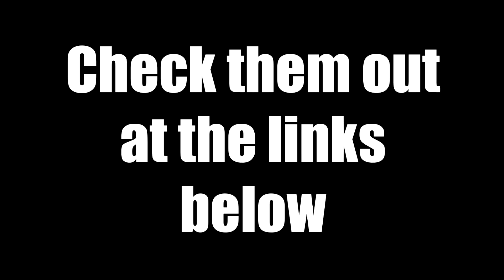Green Surprise by megawolf77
Pickles are good though.

Many thanks to megawolf77 on deviantart for letting me dub your comic.